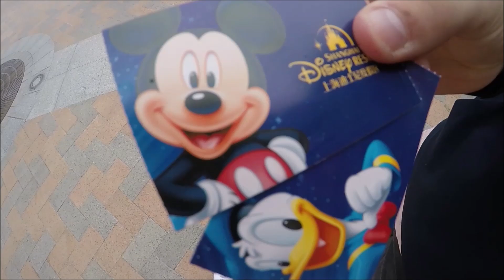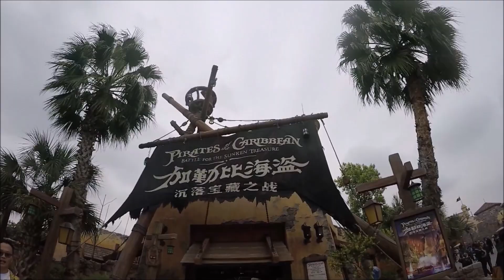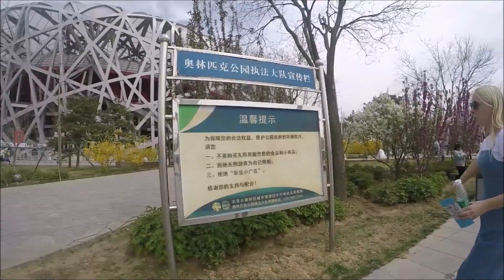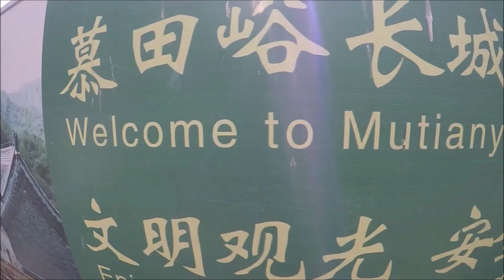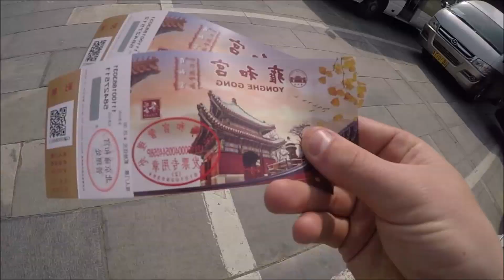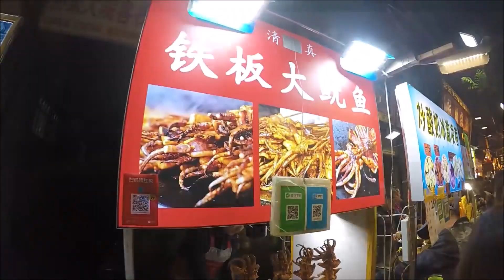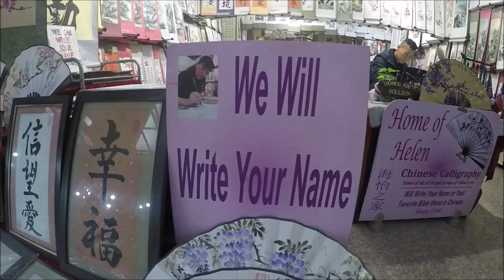CHINA | Exploring Shanghai, Beijing & Xi'an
Another destination ticked off the bucket list! The Great Wall of China, the Terracotta Warriors, Shanghai Disneyland, Temple of Heaven, many markets, lots of different foods and much more with my friend.